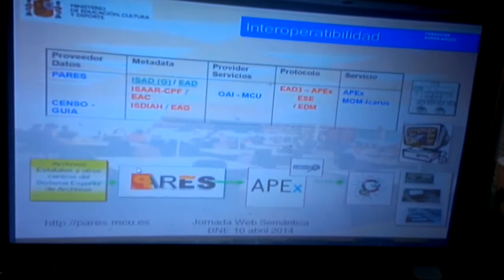Web semántica archivos, bibliotecas, museos (cf. cine): Fundación Ramón Areces,10 abril 2014